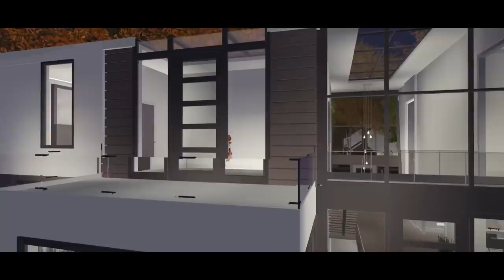His Family Stole His Robux! A Roblox Movie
@ShanePlays 2
 @ShanePlays Roblox Movies
 @BrittanyPlays Movies